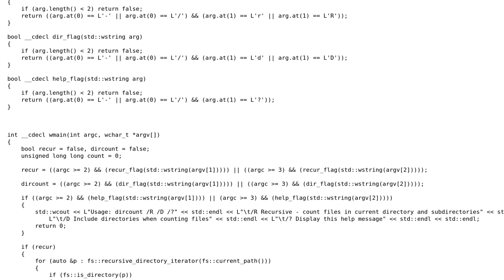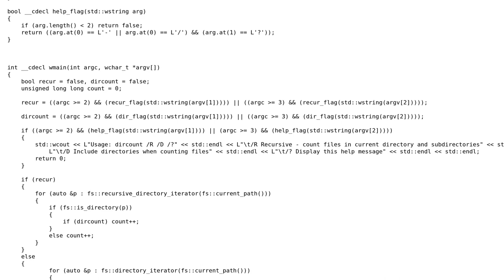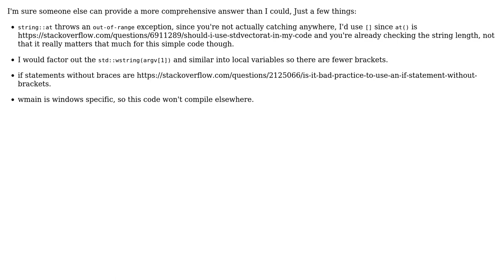Code Review: File / Folder Tally Tool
With thanks & praise to God, and with thanks to the many people who have made this project possible! | Content (except music & images) licensed under CC BY-SA | Music | Images & others | With thanks to user user3678912 user Jamal user Govind Parmar and the Stack Exchange Network Trademarks are property of their respective owners. You are responsible for your own actions.